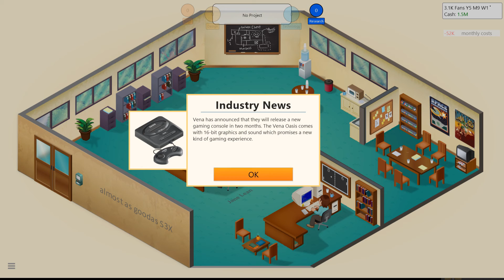Game Dev Tycoon #5 - jiggle physics (gone sexual)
*Hug, hug. kiss, kiss. Big hug, Little kiss. Little hug, big kiss. Big hug, little hug. Big kiss, little kiss*

        (ಠ ل͟ ಠ)          (ಠ ل͟ ಠ)          (ಠ ل͟ ಠ)          (ಠ ل͟ ಠ)          (ಠ ل͟ ಠ)